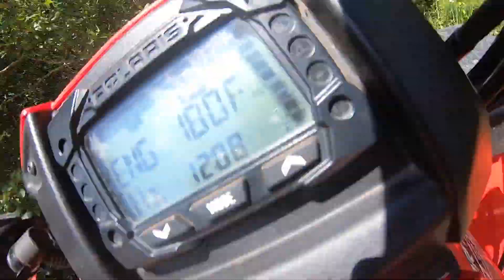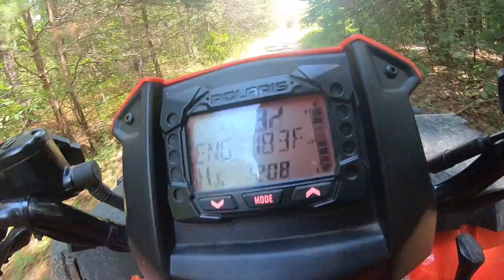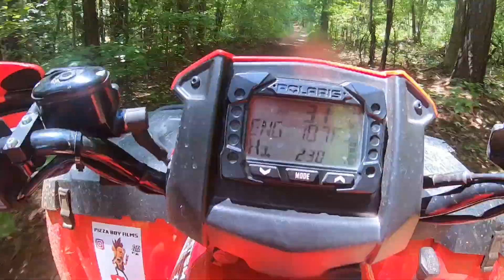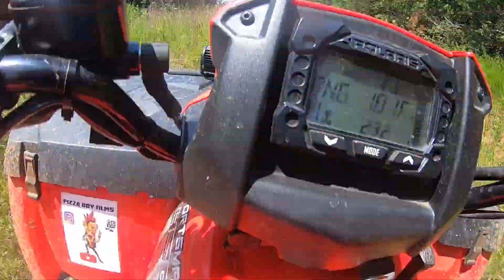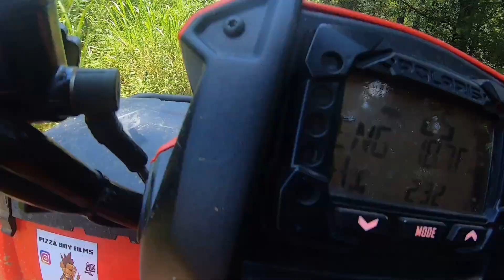fast riding and a near crash